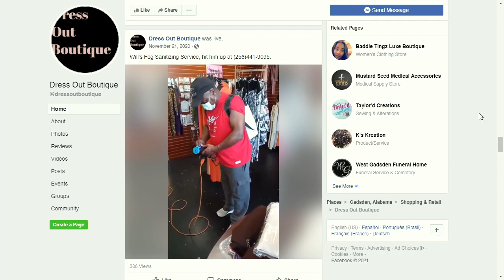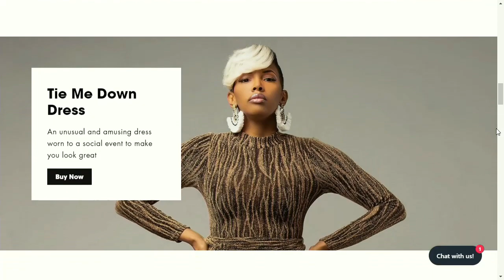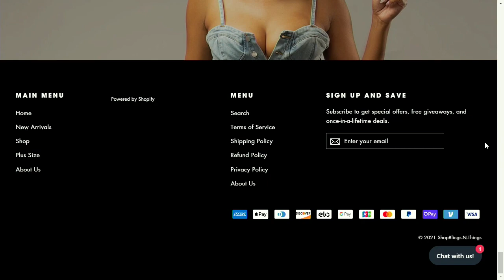The Prophet Speaks 07/30/2021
The Prophet Speaks
Tommie Ingram

07/30/2021